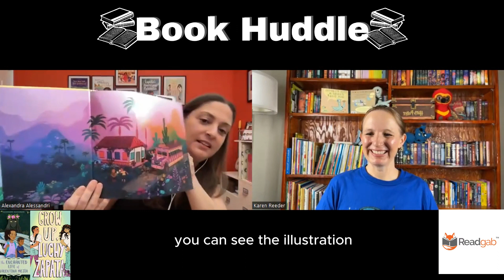Weaving Culture into Middle Grade Fiction - Author Interview Alexandra Alessandri Book Huddle 47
So many kids and teens love books about fantasy and realistic fiction, but they don't generally want a book focused specifically on learning about a certain culture. The amazing Alexandra Alessandri combines both, weaving wonderful aspects of culture into exciting stories of fiction.

Discover Alexandra's fun middle grade books
The Enchanted Life of Valentina Mejia
Grow Up Luchy Zapata

Beautiful Picture Books
Isabel and Her Colores go to School
Lupita's Hurrican Palomitas
Feliz New Year, Ava Gabriela!
Our World: Colombia Board Book

And watch for her upcoming Young Adult in verse
All the Love Under the Vast Sky

Find Alexandra's book recommendation I am La Chiva: the Colorful Bus of the Andes by Karol Hernández (Author), Lorena Alvarez Gómez (Illustrator)

Chapters
00:00 intro Meet Alexandra
02:56 The Enchanted Life of Valentina Mejia
06:10 World Building Tierra de los Olvidados, drawing from personal experiences to put into the story
10:11 Grow Up Luchy Zapata intro and friendship changes
14:10 How different people might view their culture (here their Columbianness) differently and react to it differently
21:42 The values shown in Alexandra's books, like making a mistake and owning your decisions
23:35 What is in the works for Alexandra
and her amazing ability to write for across ages and genres
25:39 Alexandra’s book recommendation